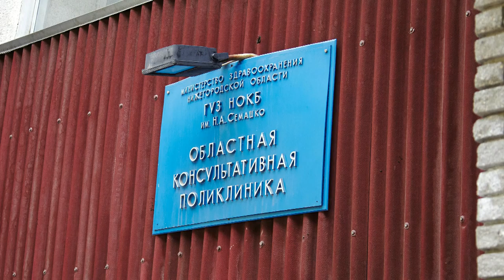Лечение рака Невоможное возможно часть 2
Отзыв жены Артемьева Олега Владимировича, об обращении к Дурневу Юрию Ивановичу.